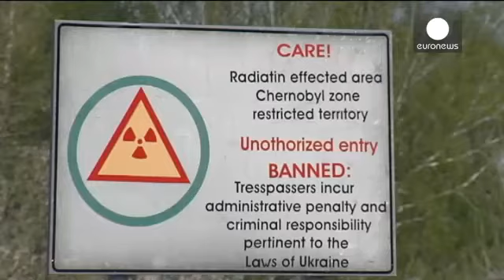Ucrânia: Controlado o fogo florestal em Chernobyl